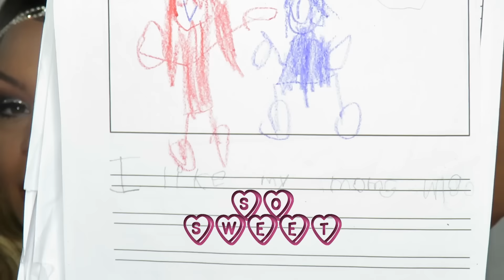Silver Eye Valentine's Day Look with Different Lip Colors | Abby Red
All products are listed in the video.
Wig worn in video is from the beauty supply store, not Ebay.
Style: Swiss Lace Front Konis
Color: TT216A
Iron Friendly (350-400 F)

Artist: Eric 9.0
Producer: Emajor
Track Played: Emajor